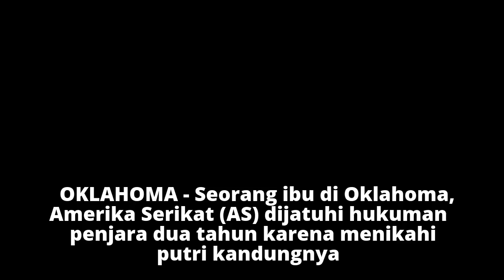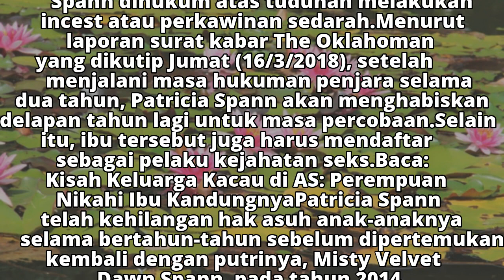Usai Nikahi Putranya, Ibu di Oklahoma Nikahinya Putrinya